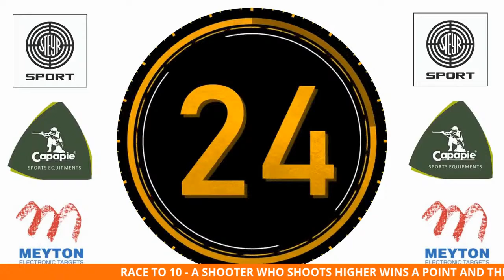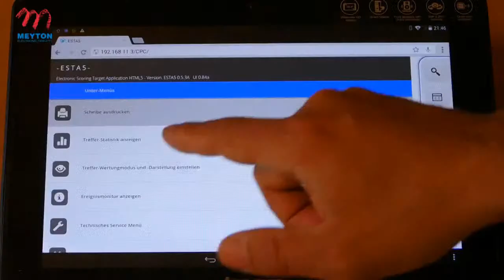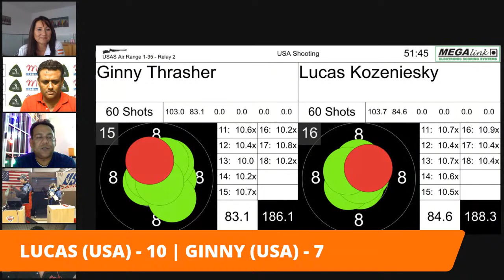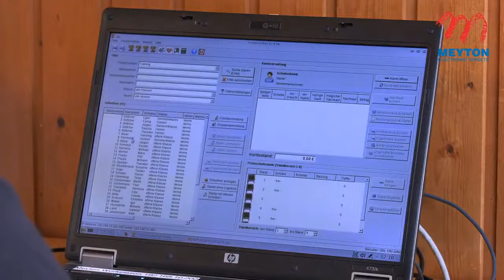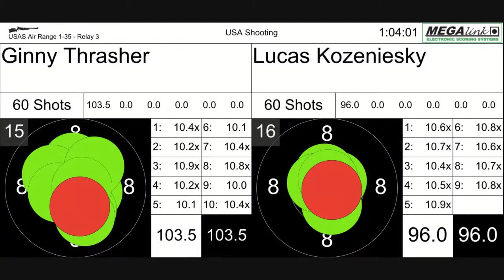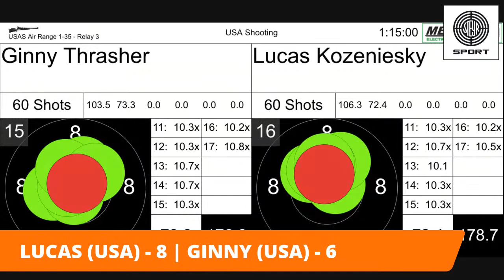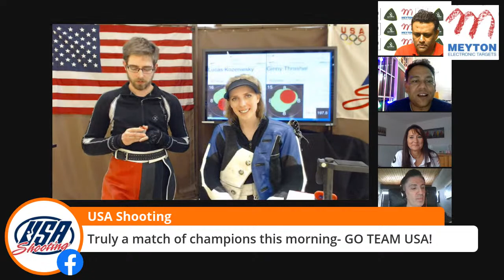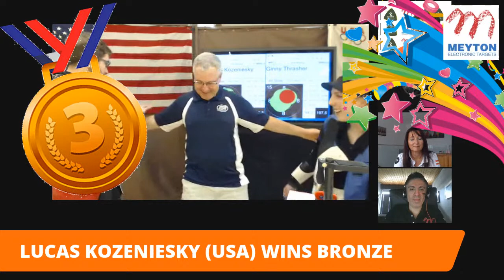TOPGUN - BRONZE MEDAL MATCH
GINNY THRASHER (USA🇺🇸) VS LUCAS KOZENIESKY ((USA🇺🇸)